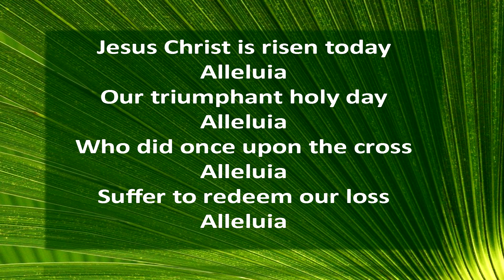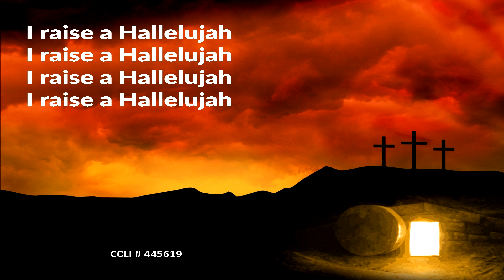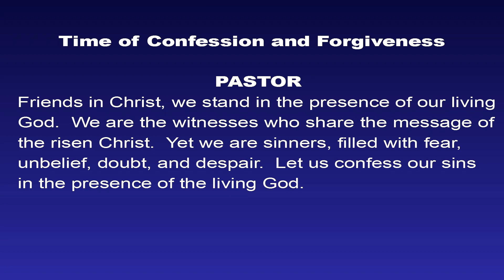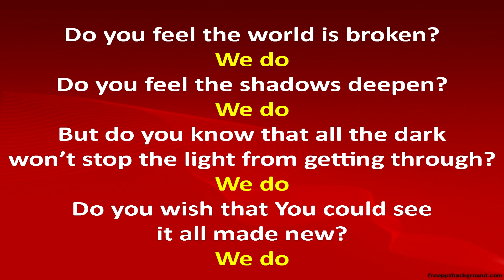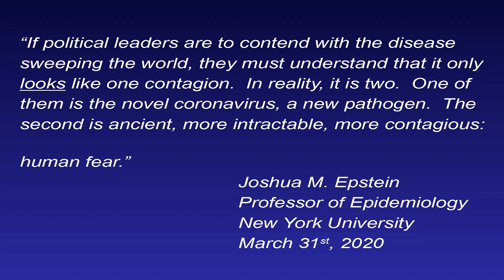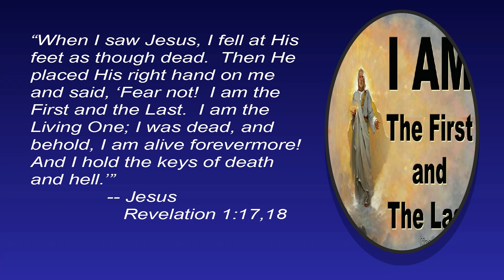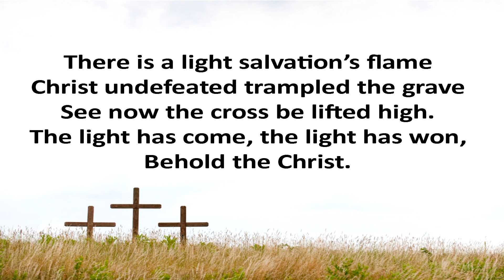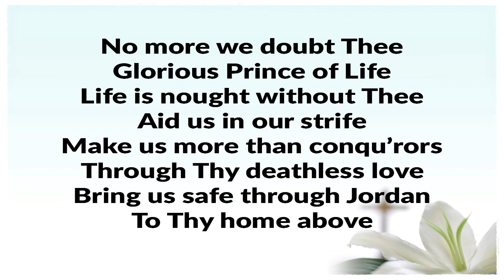Church Service 04 12 20 Final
Easter Festival Worship Service
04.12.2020